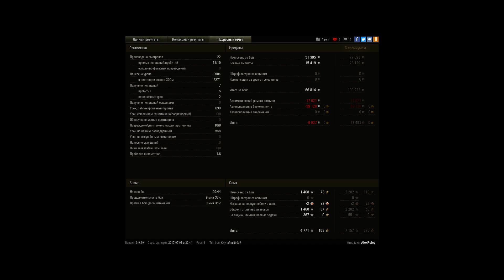Jagdtiger, Лайв Окс, Стандартный бой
Игрок: AlexPoley [N-H2O]